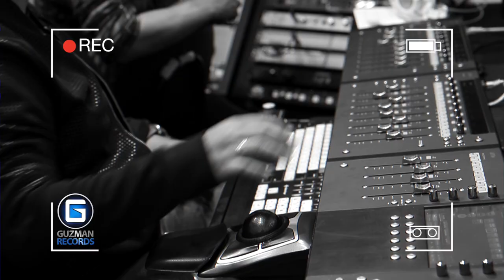Grabación de voces - Ambato Bonito - Javier Altamirano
Visítanos en Ambato, calles Rocafuerte y Maldonado (esquina)
Teléfonos: 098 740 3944 (Estudio de Grabación) – 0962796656 (Video y Fotografía)